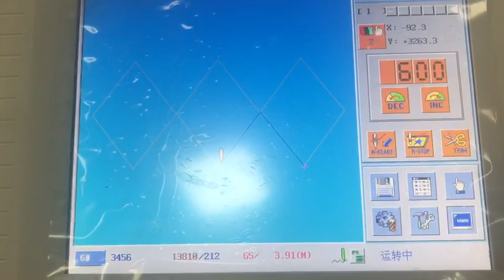Quilting & Embroidery Machine for mattress topper\bedding\quilts production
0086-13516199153